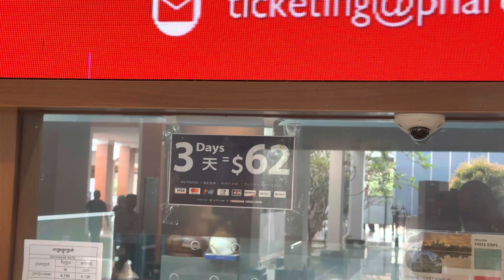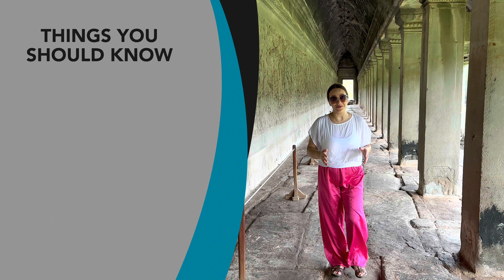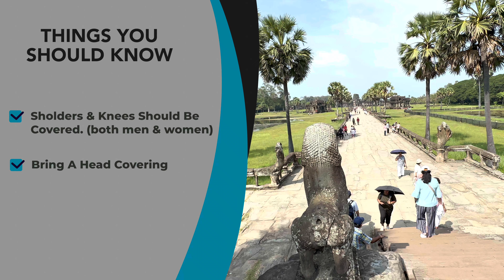ANGKOR WAT DAY TOUR | CAMBODIA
Angkor Wat is truly a marvel and very interesting to say the least. Below we've listed 10 facts about this must vist temple.
1.Largest Religious Monument: Angkor Wat is the world's largest religious monument, covering an area of over 162 hectares (approximately 400 acres).

2. Originally Hindu, Now Buddhist: Initially constructed as a Hindu temple dedicated to the god Vishnu, it gradually transformed into a Buddhist temple by the end of the 12th century.

3. Architectural Marvel of the Khmer Empire: Built in the early 12th century by King Suryavarman II, Angkor Wat is considered the pinnacle of Khmer architecture.

4. Unique Westward Orientation: Unlike most Khmer temples, which face east, Angkor Wat is oriented to the west. Scholars believe this orientation was intended for its use as a funerary temple.

5. Symbolic Cosmic Structure: The temple complex symbolizes the Hindu cosmology, with the central tower representing Mount Meru, the center of the universe, and its surrounding moat the oceans.

6. Extensive Bas-Reliefs and Carvings: Angkor Wat is famous for its intricate bas-reliefs and carvings, depicting various Hindu myths, including the Churning of the Ocean of Milk.

7. A UNESCO World Heritage Site: In 1992, Angkor Wat was declared a UNESCO World Heritage Site as an outstanding cultural monument of significant importance to the common heritage of humanity.

8. Featured on Cambodia's National Flag: Angkor Wat is so emblematic of Cambodian heritage that it appears on the country's national flag, making Cambodia the only nation to feature a building on its flag.

9. Mystery of Construction: The stones used in the construction of Angkor Wat were transported from a quarry more than 50 kilometers away, leading to various theories about the methods used for their transportation.

10. A Popular Tourist Destination: Angkor Wat attracts millions of visitors each year, making it a pivotal source of tourism revenue for Cambodia and a symbol of the country's cultural pride.